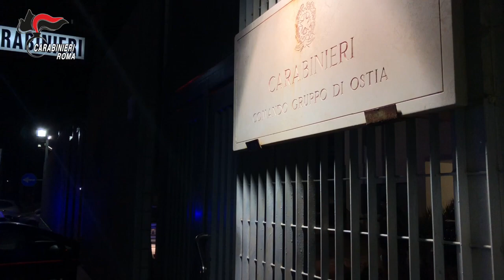Ostia, in manette gli attentatori del cognato di Roberto Spada